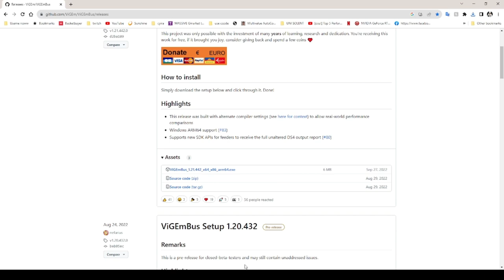sunshine moonlight- not working no input controller & IMPROVE CHECK OTHER NEW VIDEO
NEW Video IMPROVE sunshine and moonlight SETTINGS